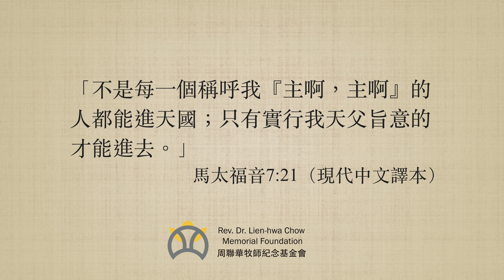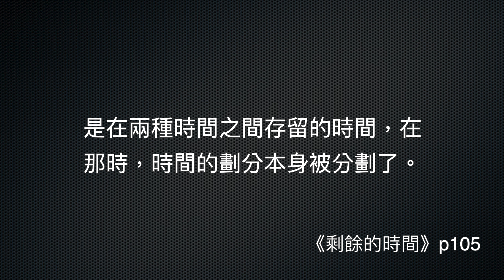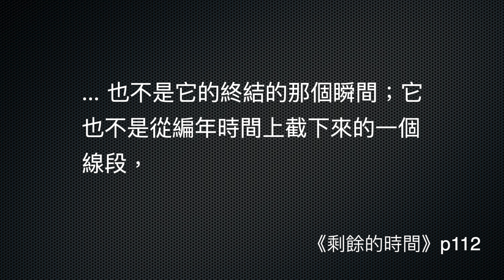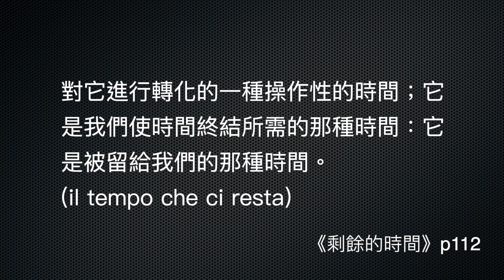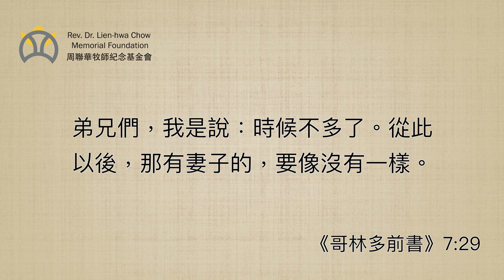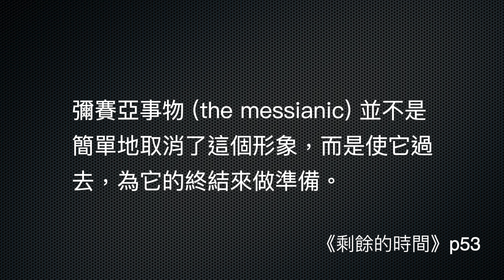阿岡本：剩餘的時間 1/4｜導讀：吳孟翰｜第一集｜小驢駒網路讀書會｜周聯華牧師紀念基金會｜The Time That Remains